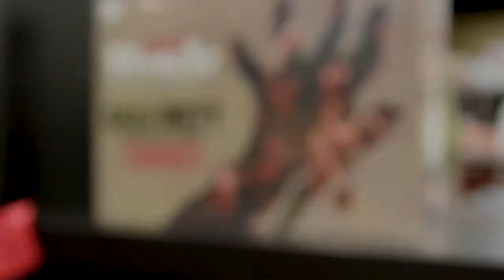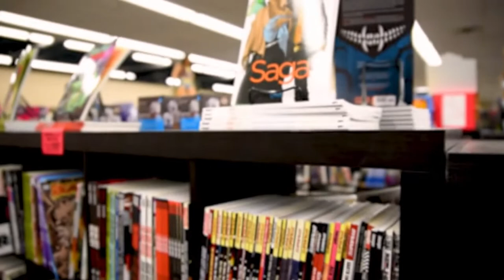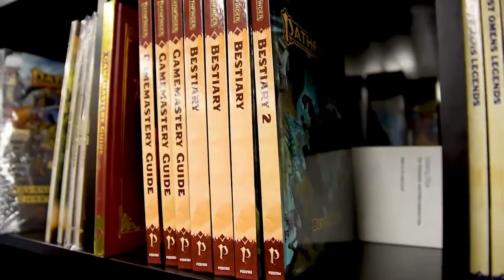Starting the Year at Madness Games & Comics!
We made it through 2020! And as a special way to get 2021 started right, we decided to show off one of the fantastic local comic & game stores here in North Texas that you NEED to know about: Madness Games & Comics!

If you have never had the chance to visit this nerdy tresuretrove tucked away in the middle of Plano, Texas, then join us today as we dive deep into everything you need to know about Madness Games & Comics on 2021’s very very first episode of Dallas Geek!

Don't forget to check our their website, too!